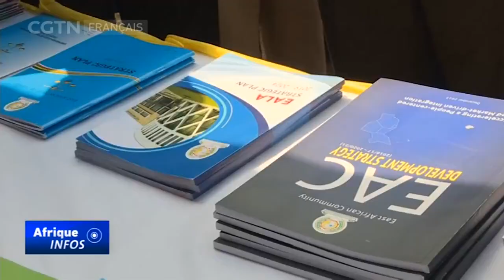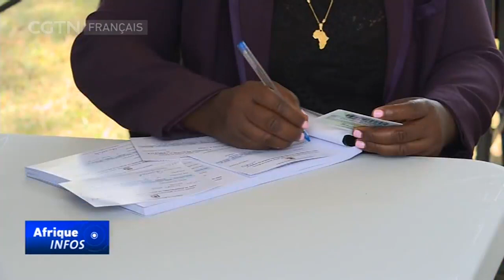Le confinement a coûté 3,4 milliards de dollars à la Communauté d'Afrique de l'Est en 2020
Les mesures de confinement instituées par les pays d'Afrique de l'Est ont coûté à la région un total de 3,4 milliards de dollars de pertes commerciales lorsque la pandémie de COVID19 a frappé pour la première fois en 2020. Comme le rapporte notre journaliste depuis Dar es Salaam, un projet de rapport sur le commerce et l'investissement de la Communauté d'Afrique de l'Est pour 2020 dresse un tableau de l'ampleur des effets économiques de la pandémie de COVID-19 sur la région.